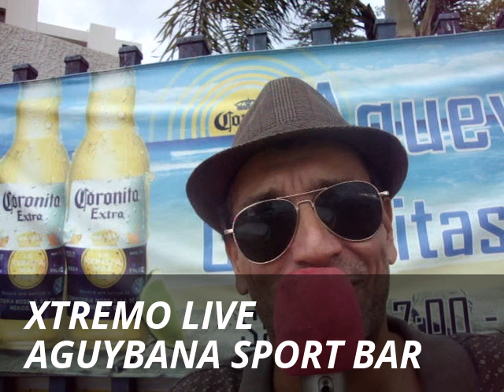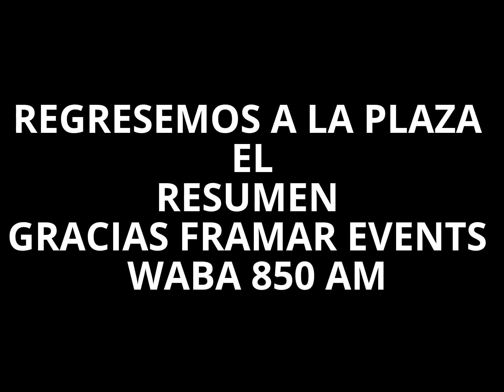REGRESEMOS WABA 850 EN XTREMO Edited Video HAPPY WEKEEND